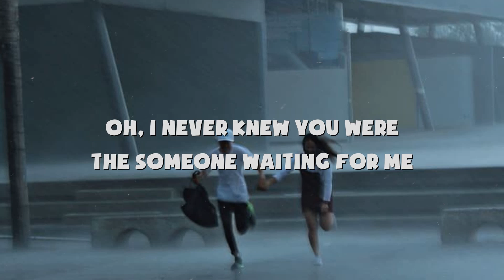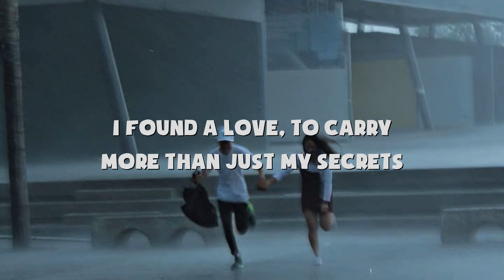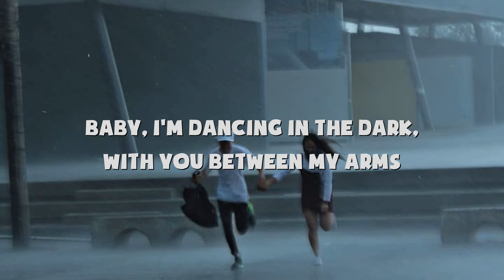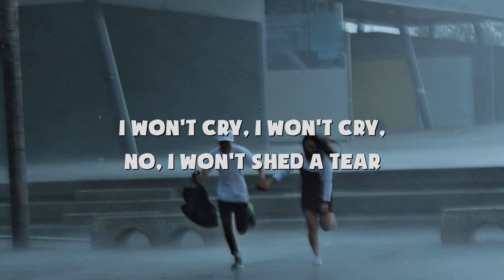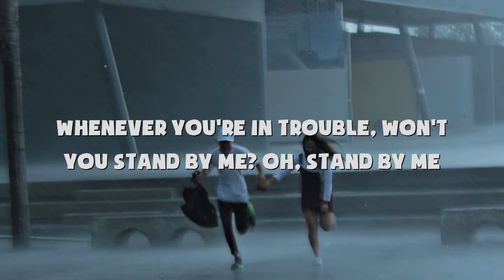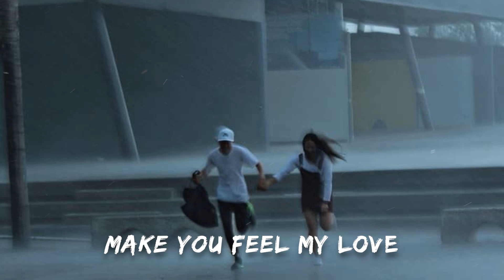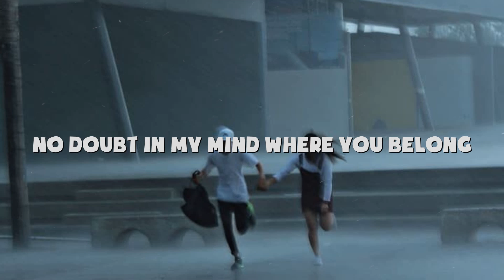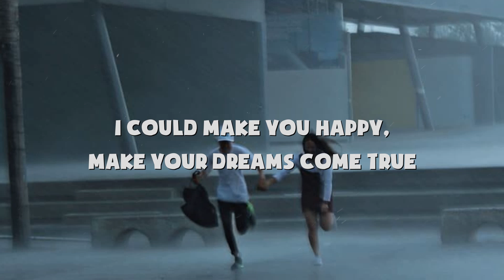Ed Sheeran - Perfect (Lyrics) | (MIX)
[Instrumental]